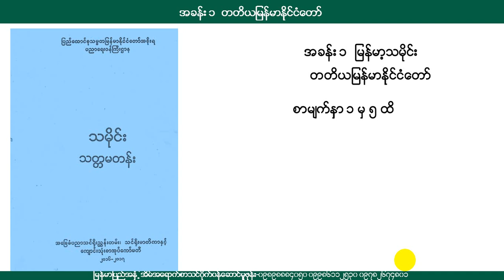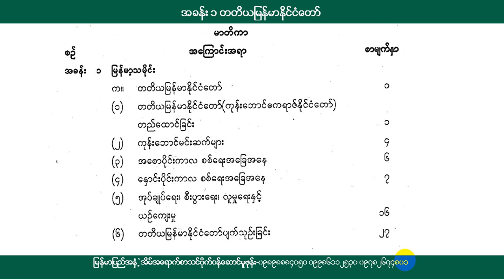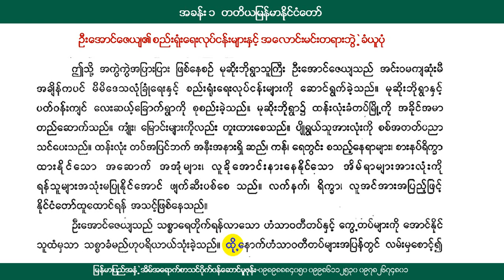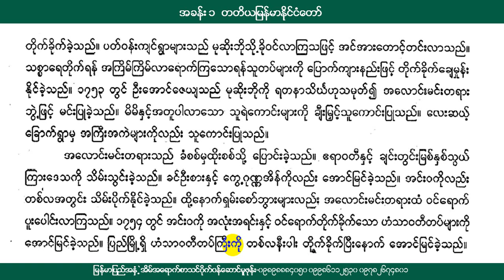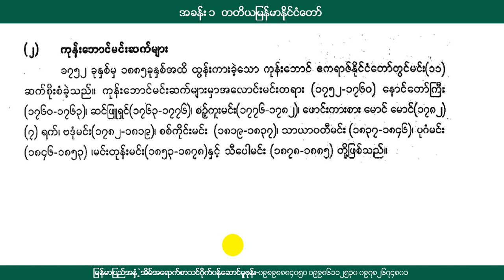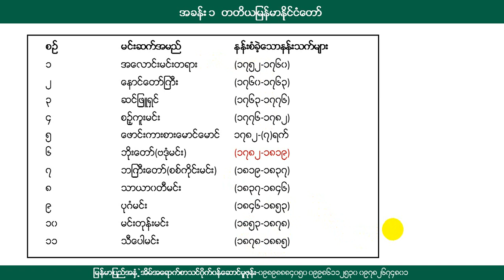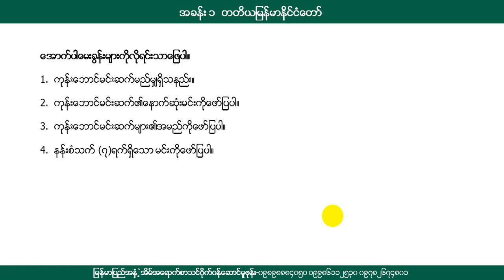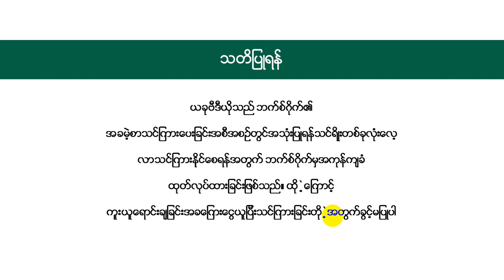[BG] Grade 8 History - မြန်မာ့သမိုင်း အပိုင်း(၁)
အတန်း - သတ္တမတန်းစနစ်ဟောင်း (Grade-8)
ဘာသာ - သမိုင်း
ခေါင်းစဥ် - က။ တတိယမြန်မာနိုင်ငံတော် (စာမျက်နှာ ၁-၅)

အောက်ပါလင့်ခ်ကိုနှိပ်ပြီး အတန်းစုံစမ်းအပ်နှံနိုင်ပါသည်။